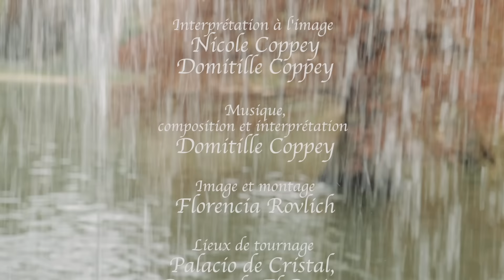"Dorien" de Nicole Coppey et Domitille Coppey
Création musicale et visuelle

interprétée à l'image par
Nicole et Domitille Coppey

Composition et interprétation musicale
Domitille Coppey

Image et montage
Florencia Rovlich

Tournage
Madrid 2016